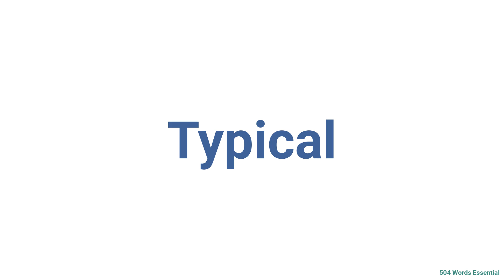How to Pronounce typical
This video shows you how to pronounce typical